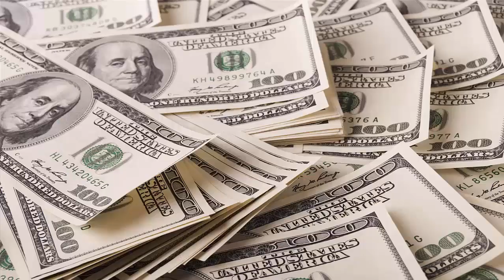معلومات وحقائق حول عنصر الكبريت - الاحجار الكريمة Sulfur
الكبريت هو عنصر كيميائي لافلزي رمزه S وعدده الذري 16؛ ويقع ضمن عناصر الدورة الثالثة وفي المجموعة السادسة عشر (المجموعة السادسة وفق ترقيم المجموعات الرئيسية) في الجدول الدوري، حيث يقع في المرتبة الثانية في نفس مجموعة الأكسجين، بالتالي فهو من الكالكوجينات. ينتمي عنصر الكبريت إلى اللافلزات وهو متعدد التكافؤ ويوجد عدد كبير من المركبات الكيميائية الكبريتية. عرف الكبريت في الحضارات القديمة المختلفة، وكان للعلماء العرب والمسلمين دوراً في تطوير ونشر المعارف عن الكبريت، خاصة العالم جابر بن حيان الذي توصل إلى اكتشاف حمض الكبريتيك وأسماه «زيت الزاج»، حيث كانت تشير تسمية الزاج إلى أملاح الكبريتات المشتقة من هذا الحمض.

يوجد الكبريت في الطبيعة على شكله العنصري الطبيعي الخام بشكل وافر نسبياً (العاشر من حيث ترتيب العناصر بالنسبة للكتلة في الكون)، إذ يصادف في الطبيعة في الشروط القياسية على شكل خام بلوري أصفر اللون من ثماني الكبريت S8، والذي يعرف باسم «زهر الكبريت». كما يدخل الكبريت في تركيب المعادن في القشرة الأرضية على شكل معادن الكبريتيدات ومعادن الكبريتات؛ كما يدخل أيضاً في تركيب النفط بنسبة أقصاها 5% (يعرف النفط الحاوي على نسب مرتفعة من الكبريت بصفة الحمضي). يستحصل على الكبريت حالياً على شكل منتج ثانوي من عملية تكرير النفط، حيث يحول بشكل أساسي إلى حمض الكبريتيك، وهو أحد المواد الكيميائية الأولية المهمة صناعياً، ومنه إلى مركبات الكبريت الأخرى المختلفة. يدخل الكبريت في تركيب العديد من المواد الحياتية اليومية مثل الأسمدة والمبيدات وكذلك في عيدان الثقاب. تتميز مركبات الكبريت العضوية بأنها ذات رائحة كريهة، ولها دور في الرائحة المنفرة في النفط والغاز الطبيعي، وكذلك في الثوم؛ كما أن كبريتيد الهيدروجين مسؤول عن صدور الرائحة الكريهة للبيض العفن. من جهة أخرى، فإن لأكاسيد الكبريت أثر بيئي كبير، فهي من مكونات المطر الحمضي.

للكبريت أهمية حيوية، فهو يعد من العناصر الغذائية الأساسية؛ فهو يدخل في تركيب ثلاثة من الأحماض الأمينية (السيستئين والسيستين والميثيونين) واثنين من الفيتامينات (الثيامين (فيتامين ب1) والبيوتين (فيتامين ب7)). كما تحوي العديد من العوامل المرافقة على الكبريت في تركيبها، مثل الغلوتاثيون والثيوريدوكسين، وعدد من البروتينات الحديدية-الكبريتية. بالإضافة إلى ذلك، تسهم الروابط S-S في ثنائيات الكبريتيدات في إضفاء خواص المتانة الميكانيكية وعدم الانحلالية لبروتين الكيراتين، وهو بروتين حيوي مهم وموجود في شعر وبشرة وريش العديد من الكائنات الحية. يلعب الكبريت أيضاً دوراً في عمليات كسب الطاقة في عدد من الكائنات الحية المجهرية اللاهوائية.

محتويات
1 التاريخ
1.1 العصور القديمة والوسطى
1.2 العصور الحديثة
2 الوفرة الطبيعية
2.1 في الكون
2.2 في الأرض
3 الإنتاج
4 النظائر
5 الخواص الفيزيائية
5.1 الأشكال المختلفة
6 الخواص الكيميائية
6.1 المركبات الكيميائية
6.1.1 مع الهيدروجين والفلزات
6.1.2 الأكاسيد
6.1.3 الأحماض الأكسجينية
6.1.4 الهاليدات
6.1.5 مركبات لاعضوية أخرى
6.1.6 مركبات الكبريت العضوية
7 الدور الحيوي
8 الاستخدامات
9 احتياطات الأمان
10 المراجع
التاريخ
العصور القديمة والوسطى

صحيفة من بردية إبيرس (1500 سنة قبل الميلاد).
عُرف الكبريت منذ أقدم العصور وذلك لأنه يوجد في الطبيعة على هيئة حرة طليقة ومتبلورة. فقد استخدم المصريون القدماء الكبريت في تبييض الأقمشة وفي بعض الصناعات الأخرى منذ حوالي 2000 سنة قبل الميلاد؛ ووفقاً لبردية إبيرس فقد استعمل مرهم حاوٍ على الكبريت في علاج التهاب الجفن. ورد ذكر الكبريت في التوراة في سفر التكوين، وعادةً ما تشير الترجمات الإنجليزية للإنجيل للكبريت المشتعل تحت اسم «brimstone»، والذي يعني «الحجر المحترق»، وهو ما أتى بتعبير «النار والكبريت» في المواعظ التي ترهب من العقاب الإلهي.

أطلق الصينيون على خامة الكبريت الطبيعية اسم «شيليوهوانغ 石硫黄» منذ القرن السادس قبل الميلاد بالقرب من مدينة هانتشونغ. منذ القرن الثالث قبل الميلاد اكتشف الصينيون أنه من الممكن استخراج الكبريت من البيريت. اهتم الطاويون بقدرة الكبريت على الاشتعال وبتفاعله مع بعض الفلزات، ووجدوا له استخدامات في الطب الصيني التقليدي.

رمز خيميائي للكبريت
استخدم الكبريت منذ مرحلة ما قبل العصر الكلاسيكي اليوناني في التعقيم بالبخار، وهو أمر مذكور في الأوديسة. كما استعمل الكبريت في الحروب وتحضير المشاعل للمساعدة على الاحتراق. ناقش بلينيوس الأكبر الكبريت في موسوعة التاريخ الطبيعي، وأورد التطبيقات المستخدمة في ذلك الوقت مثل التعقيم والطب وتبييض الملابس. ساهم الكيميائيون العرب في تطوير التجارب على عنصر الكبريت التي سعت لمعرفة ماهيته، ونجح جابر بن حيان في تحضير حمض الكبريتيك من أملاح الكبريتات (التي كانت تسمى الزاج)، ولذلك أطلق عليه اسم «زيت الزاج». قام الهنود أيضاً بوصف استخدام الكبريت في العمليات الخيميائية مع الزئبق وذلك منذ القرن الثامن للميلاد، وكان يطلق عليه اسم «ذو الرائحة». وصفت معاهدة سلالة سونغ الحاكمة العسكرية سنة 1044 للميلاد استخدام صيغ متنوعة من مسحوق البارود الأسود، والذي كان يحوي على الكبريت في تركيبه بالإضافة إلى الفحم ونترات البوتاسيوم (ملح البارود). كان الرمز الخيميائي للكبريت في أوروبا على شكل مثلث على رأس صليب. استخدم الكبريت من الخيميائيين الأوروبيين في معالجة الجرب والحكة والصدفية وحب الشباب؛ وذلك غالباً بسبب أثر الكبريتيت (السلفيت) المعقم والمختزل.